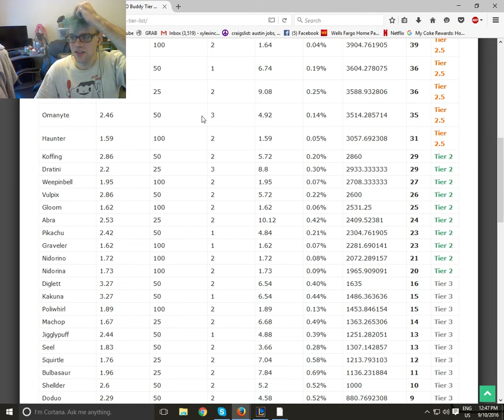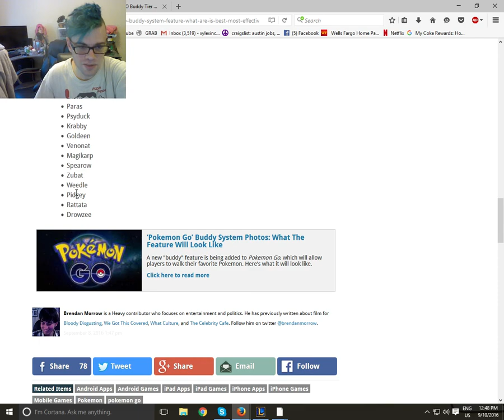Pokemon Go New Buddy System and Best Buddies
The best buddies to use in the upcoming Pokemon Go! Buddy system. Which Pokemon give you the most candy for following you around.